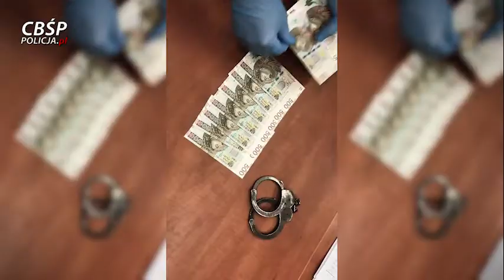Biznesmen spod Kalisza zatrzymany za milionowe wyłudzenia podatku VAT!